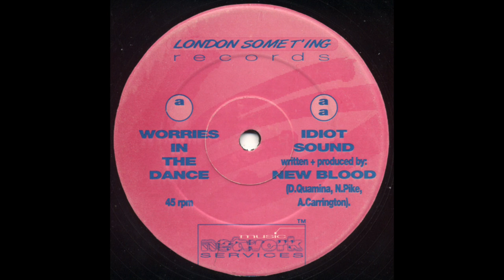New Blood - Worries In The Dance [1994]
Label: London Some'ting Records – STRETCH 001
Format: Vinyl, 12", 45 RPM
Country: UK
Released: 1994